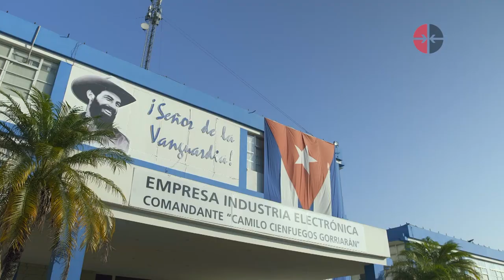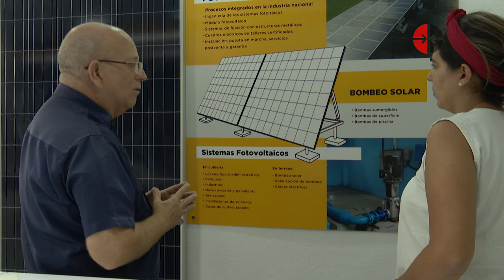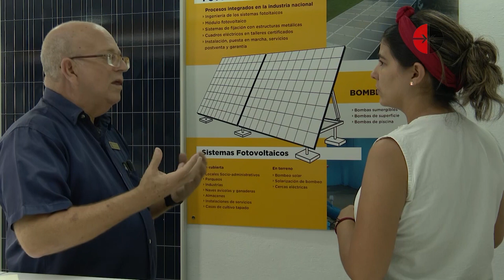Empresa Industria Electrónica: Energía renovable para sí y para otros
La Empresa Industria Electrónica Comandante Camilo Cienfuegos es la primera industria cubana que cubre toda su necesidad de energía eléctrica a partir de fuentes renovables. Dieciséis parques fotovoltaicos, con 3 336 paneles solares y una capacidad instalada de 6 409 kWh le permiten aprovechar la energía solar al máximo y alcanzar la eficiencia energética.